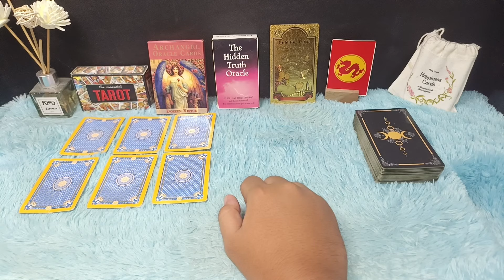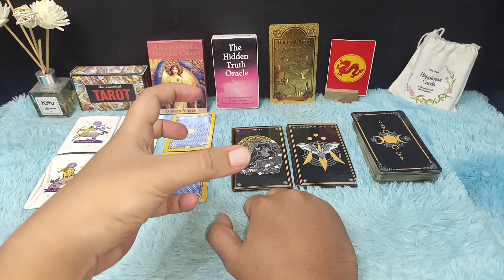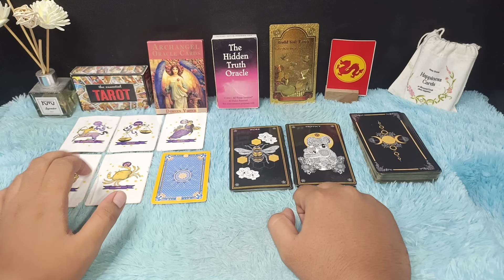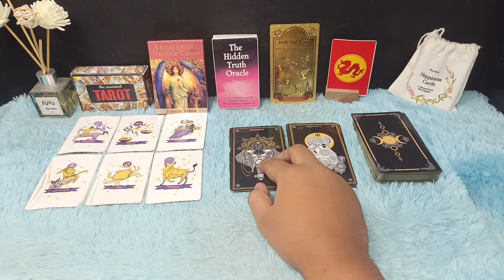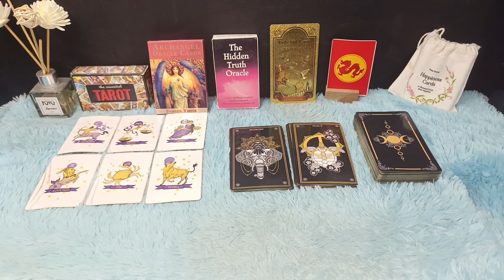ZODIAK PALING BAHAGIA AKHIR JUNI 2024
6 Zodiak paling bahagia akhir juni 2024

Urutan 12 Zodiak Beserta Tanggal dan Bulan Lahir:

1. Capricorn (22 Desember - 19 Januari)
2. Aquarius (20 Januari - 18 Februari)
3. Pisces (19 Februari - 20 Maret)
4. Aries (21 Maret - 19 April)
5. Taurus (20 April - 20 Mei)
6. Gemini (21 Mei - 20 Juni)
7. Cancer (21 Juni - 22 Juli)
8. Leo (23 Juli - 22 Agustus)
9. Virgo (23 Agustus - 22 September)
10. Libra (23 September - 22 Oktober)
11. Scorpio (23 Oktober - 21 November)
12. Sagittarius (22 November - 21 Desember)

Dapatkan Layanan Zodiak Harian :

1. Konsultasi
2. Astrology Ramalan Zodiak
3. Ramalan Garis Tangan
4. Pendalaman Sifat Dan Karakter
5. Ramalan Shio Bulanan Dan Tahunan